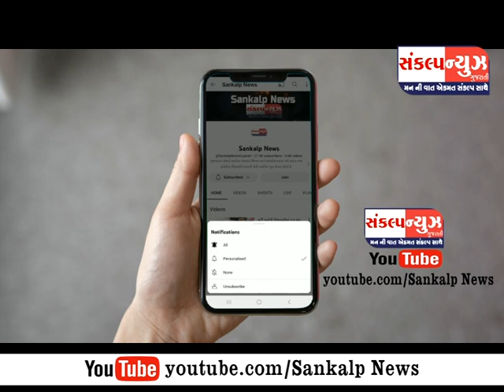વલસાડ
વલસાડમા એક યુવકે નશો કરી "શોલે મુવી" જેવી એક્શન કરી લોકોને દોડતા કર્યા...